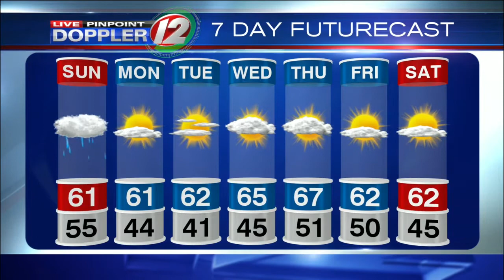Live Pinpoint Doppler 12 Futurecast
Meteorologist Pete Mangione has your Futurecast for Sunday October 9, 2016.